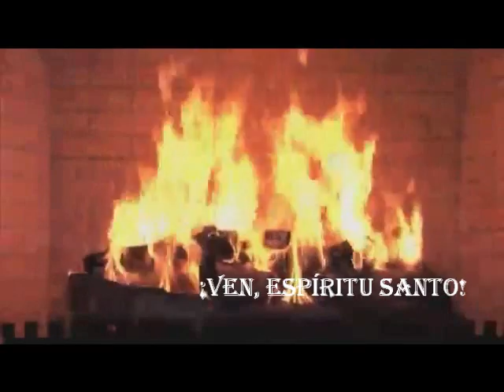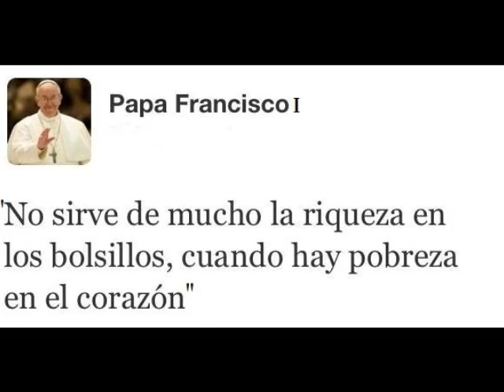Pentecostés : ¡Ven, Espíritu Santo!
Ven, Santo Espíritu. Tu brisa sane a nuestro Planeta y el corazón que aún opta por el lucro antes que las personas.